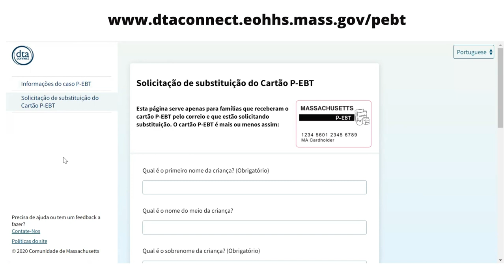P-EBT Card Tutorial - Portuguese